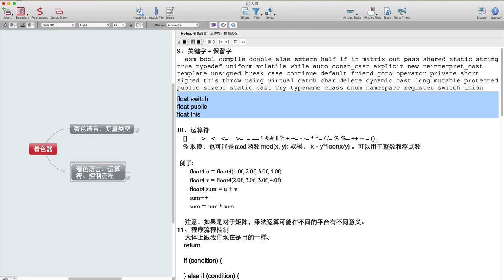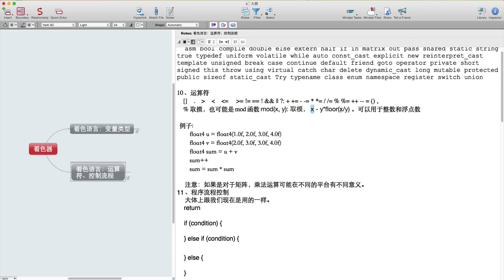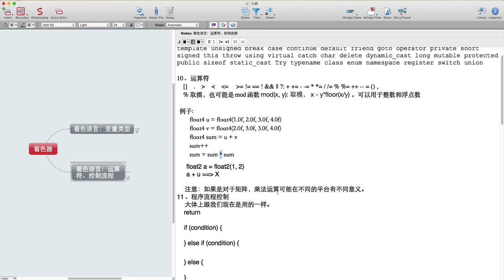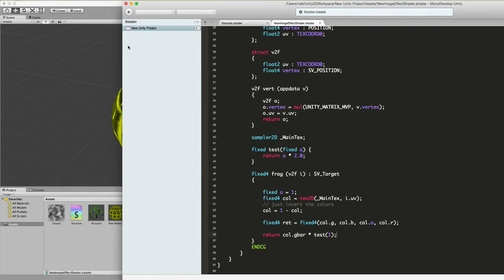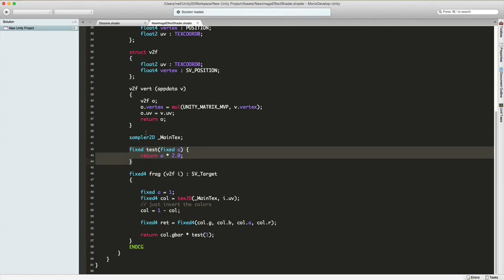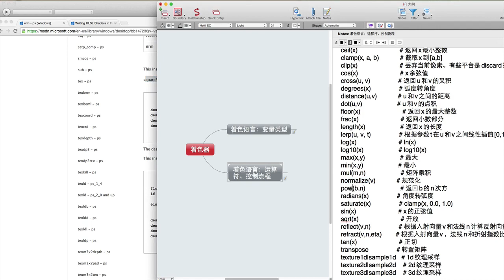3D着色器Shader3 运算符以及控制流程